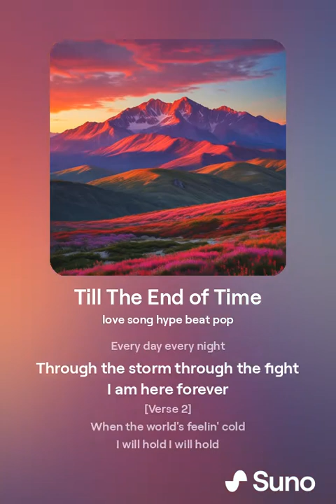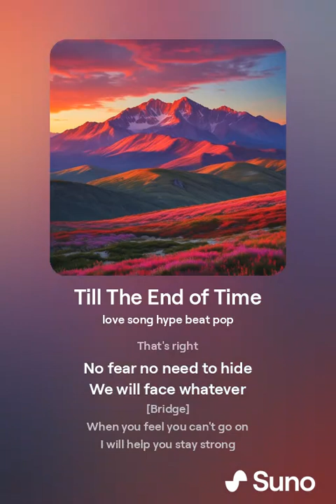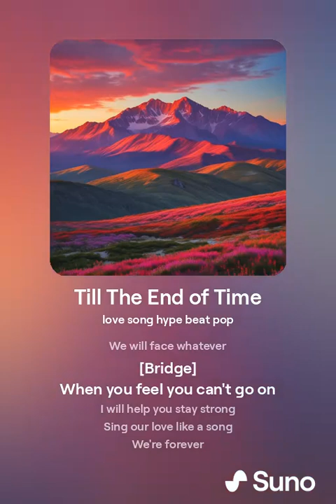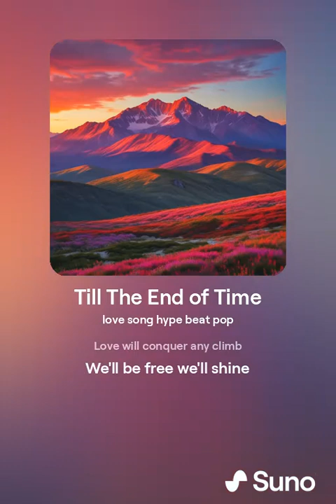Till The End of Time [Music Ai]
Project: Galaxy X
[Love song hype beat pop]